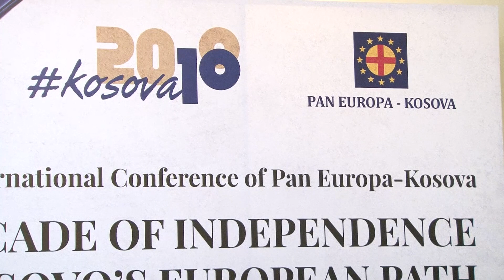Hoxha: Politika e Jashtme e BE-së të përqendrohet te zgjerimi